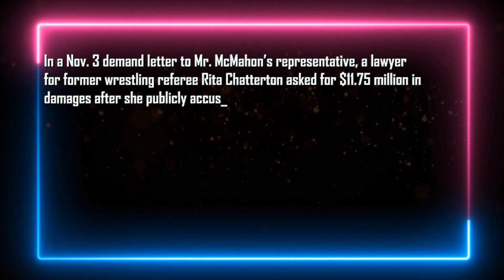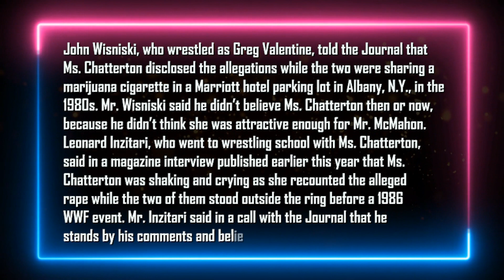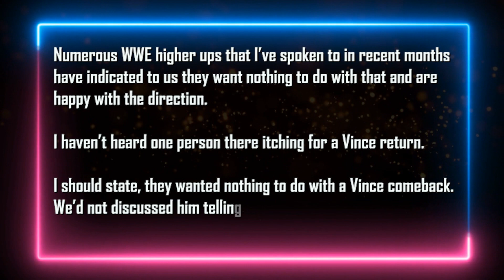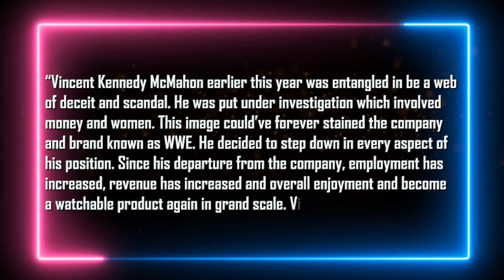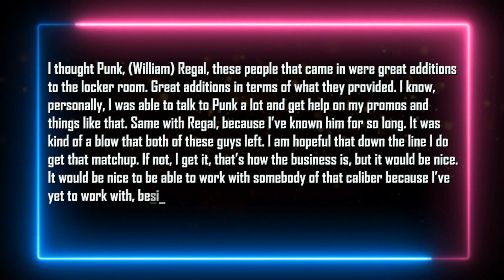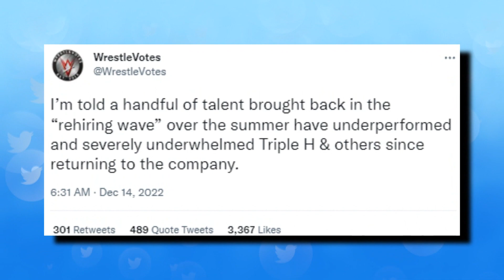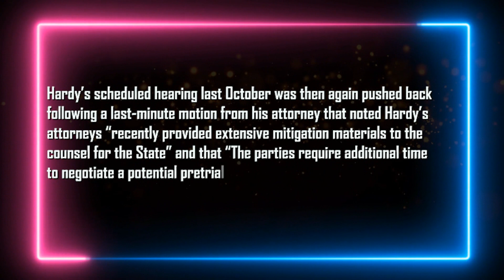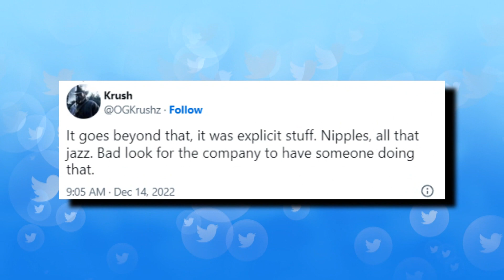Real Reason Mandy Rose Fired...Triple H Furious...WWE Star Reacts To Sad Release...Jeff Hardy Update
Intro 0:00
Vince McMahon facing assault lawsuit 0:32
WWE higher ups not interested in Vince McMahon return 3:20
Petition to prevent Vince McMahon WWE return 4:48
Ricky Starks praises CM Punk 5:53
LA Knight addresses Max Dupri gimmick 7:22
MVP gets MRI for shoulder 8:05
Triple H underwhelmed by rehired talent 9:18
Jeff Hardy set for pre-trial DUI hearing 9:40
Mandy Rose released from WWE 10:40